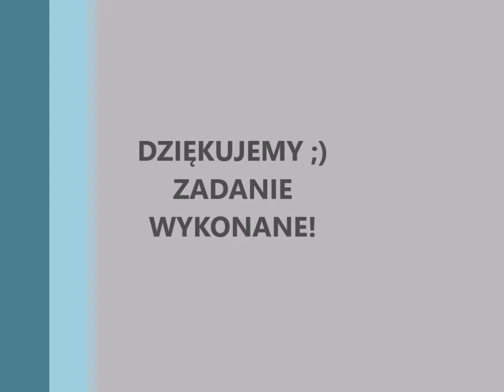NIEDZIELISKA - Rada Sołecka i KGW Niedzieliska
Wspólna akcja Sołtysa Niedzielisk z Radą Sołecka i KGW Niedzieliska podczas
KGW i Rada Sołecka Niedzieliska również przyłączyła się do akcji "Gaszyn Challenge".
 Dziękujemy za nominacje Klubowi Sportowemu KORONA Niedzieliska. Oczywiście wyzwanie przyjmujemy 😁
Nominujemy:
- Radę Gminy Szczurowa,
- Radę Sołecką Wsi Szczurowa,
- Księdza Proboszcza wraz z służbą liturgiczną Parafii Niedzieliska,
- KWG Pojawianki,
- Stowarzyszenie Fair Play Rudy Rysie,
- Panią Dyrektor wraz z gronem pedagogicznym Szkoły Podstawowej w Niedzieliskach.

ZADANIE WYKONANE.
FAJNIE JEST POMAGAĆ😁
Zachęcamy do włączania się w akcje